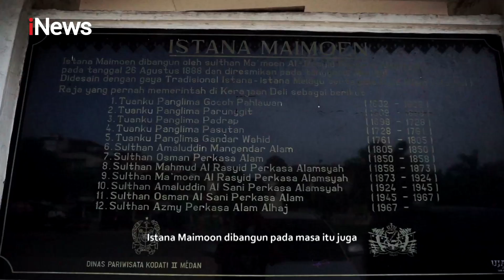Megahnya Istana Maimun, Saksi Sejarah yang Kini Terdampak Pandemi PrideOfIndonesia 03/07